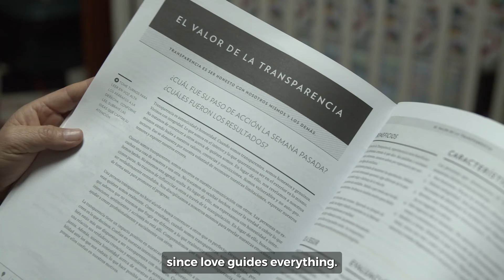Historias de transformación - Gladys Fuentes